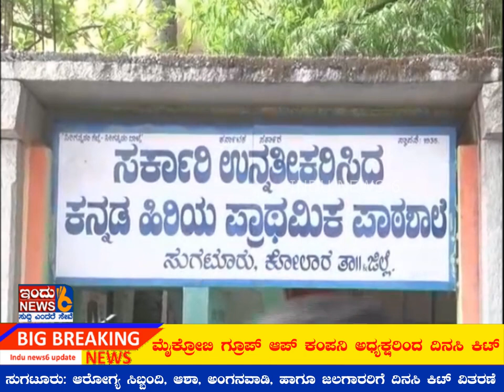ಸಂಕಷ್ಟಕ್ಕೆ ನೇರವಾದ ಮೈಕ್ರೋಬಿ ಗ್ರೊಪ್ ಆಪ್ ಕಂಪನಿ